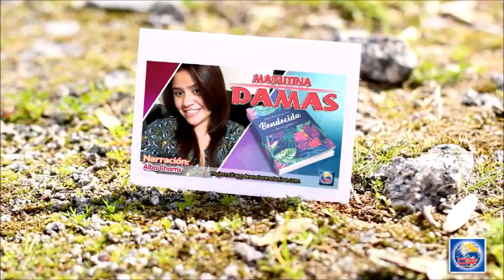Devoción Matutina Para Damas - 13 de Enero del 2018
SUEÑOS ROTOS

“José tuvo un sueño" (Gén. 37: 5).

Los roperos son museos de sueños rotos: vestidos que compramos con la esperanza de tener una ocasión especial en la que usarlos, zapatos que nos ponemos una sola vez. Y esos conjuntos que casi nos entraban, pero os compramos igual pensando que perderíamos un par de kilos… y nunca lo hicimos.

Hace poco, tuve que hace lugar en mi atestado ropero. Mientras descartaba despiadadamente prendas que eran muy viejas o que ya no me quedaban, encontré el vestido. Lo había comprado hacía quince años porque era la prenda perfecta para una ocasión especial. Aunque en el momento no lo necesitaba, lo compré porque me hacía sentir joven, delgada y atractiva.

Al pasar los años, lo usé una sola vez, pero era tan hermoso que lo guardé, pensando que con seguridad habría otra ocasión en que lo volvería a usar, y volvería a sentirme joven, delgada y atractiva. Pero, al estudiarlo hace unos días, me vi forzada a admitir que mi vestido maravilloso no solo había pasado de moda, sino además ya no quedaba bien en mi cuerpo de mediana edad.

Lloré mientras ponía el vestido, todavía hermoso, en la bolsa para llevar a la tienda de segunda mano. Lloré por los sueños que nunca se hicieron realidad; por las veces en que quise sentirme joven y atractiva; por esas ocasiones que nunca llegaron. La vida está repleta de sueños rotos, y ese vestido era un símbolo de los míos.

Y recuerdo a otra persona que también tuvo sueños rotos: José, el soñador, el hijo preferido de su padre, Jacob. Con seguridad, José lloró cuando sus hermanos lo traicionaron y lo vendieron como esclavo. Debió de haber llorado, aunque sea internamente, cuando la esposa de Potifar mintió sobre él y lo pusieron en la cárcel. Pero, a pesar de las decepciones y las injusticias, no le dio la espalda a Dios. Con el tiempo, Dios usó los sueños de José de una manera mucho más grande de lo que él había imaginado: para salvar a una nación entera de la hambruna. En el proceso, Dios le dio a José nuevos sueños y nuevas realidades mucho más audaces: ser primer ministro de Egipto, salvador de su propia familia; y poder, finalmente, reunirse con su amado padre.

De la historia de José aprendemos que Dios está interesado en nuestros sueños; y también, que sus sueños son mucho más grandes que los nuestros. A veces, Dios demora el cumplimiento de nuestros sueños para que pueda ocurrir un bien mayor. A llorar por mi vestido, me di cuenta de que los sueños de Dios para mí siempre han sido más grandes que un vestido. En incontables ocasiones, él ha tomado mis sueños rotos y los ha usado para el bien de otros y para su gloria. Entregar mis sueños a Dios es lo más seguro para mí.

CARLA BAKER

Bendecida
Por: Ardis Stenbakken